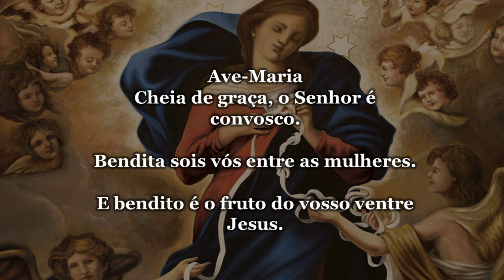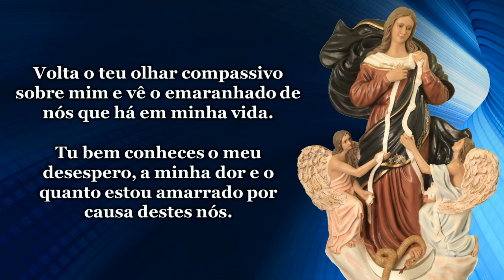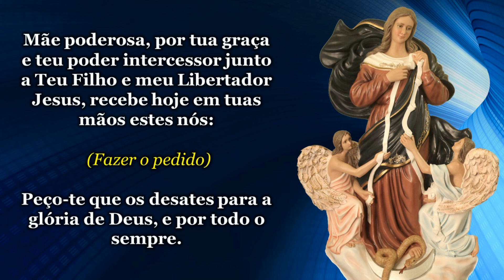8ª SEMANA DA NOVENA NOSSA SENHORA DESATADORA DOS NÓS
8ª SEMANA DA NOVENA NOSSA SENHORA DESATADORA DOS NÓS